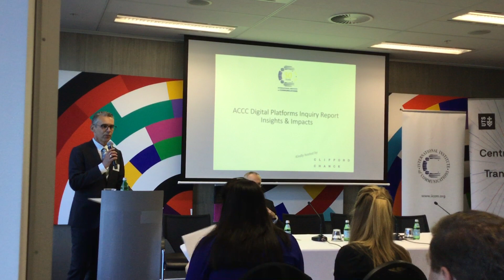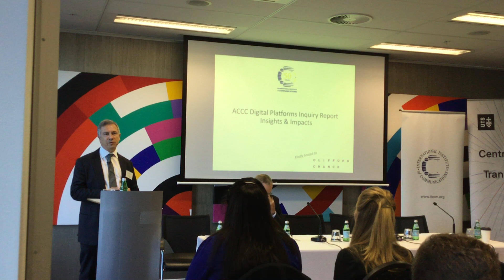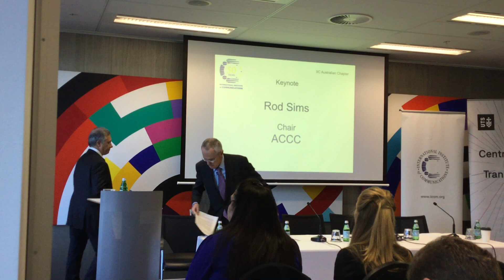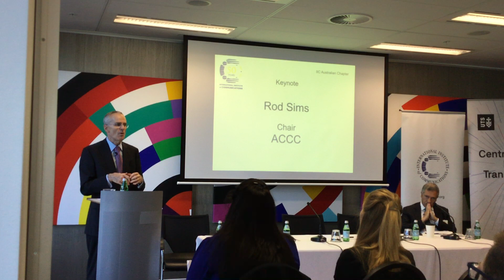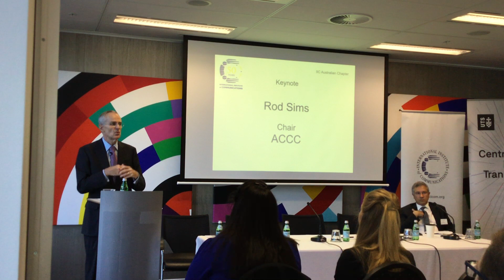Rod Sims ACCC Chair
Rod Sims' presentation to the IIC Australian Chapter's Digital Platforms Inquiries Event -  Sydney, 11 February 2019